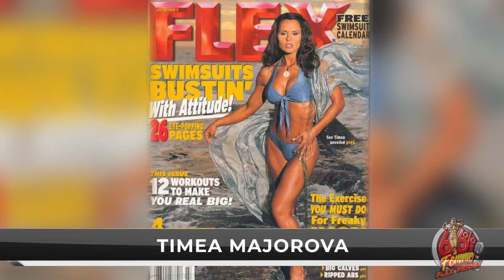Bodybuilding and Motherhood with Larissa Reis and Timea Majorova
Episode 32

How easy is it to juggle both bodybuilding and motherhood? Former IFBB pros Timea Majorova and Larissa Reis, two fortysomething mothers of two, explain the challenges of raising a family while trying to stay in top contest shape in this week’s episode.